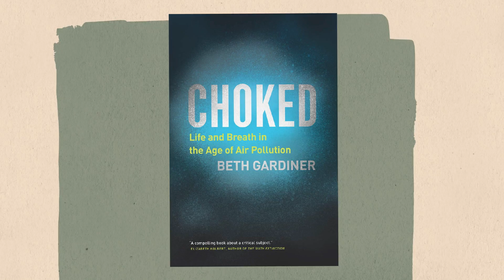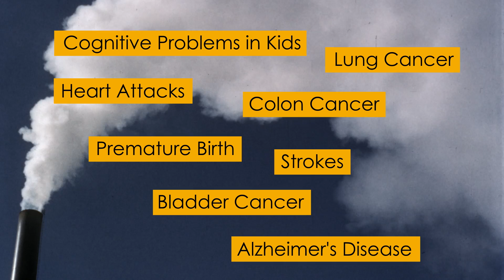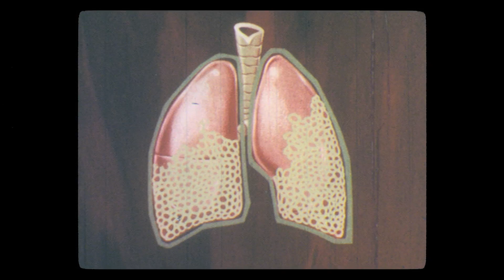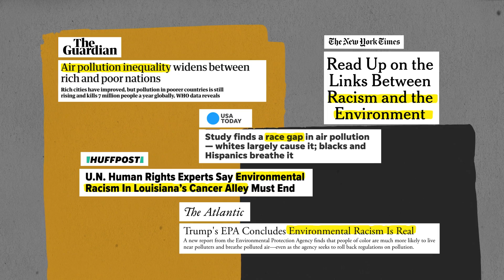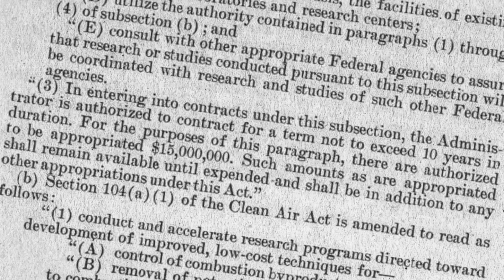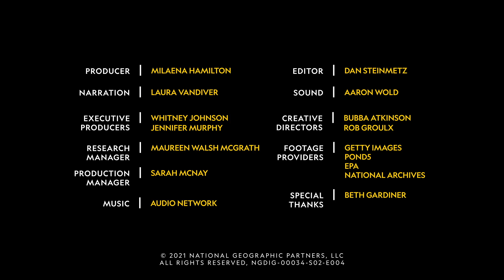Debunking 3 myths about air pollution | Nat Geo Explores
Everyone should know by now that air pollution is bad for the environment and for the people who breathe it. However, what many people don't always realize is how air pollution travels beyond the lungs throughout our bodies, why it can affect people differently depending on where they live, and what we as a society can do to fix the problem. Watch environmental journalist Beth Gardiner debunk three myths about air pollution.